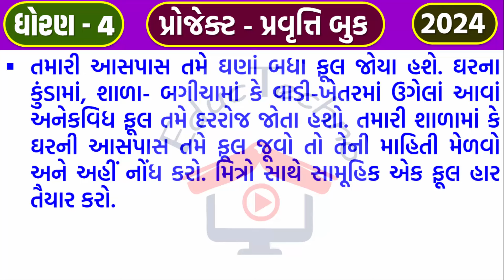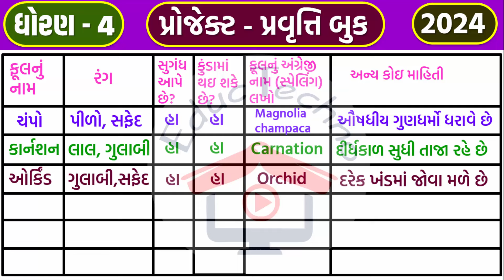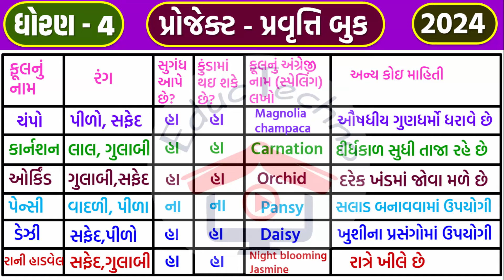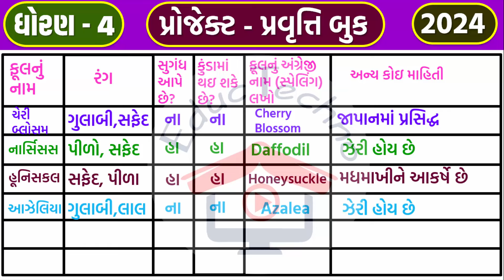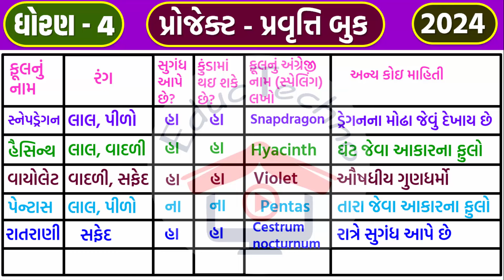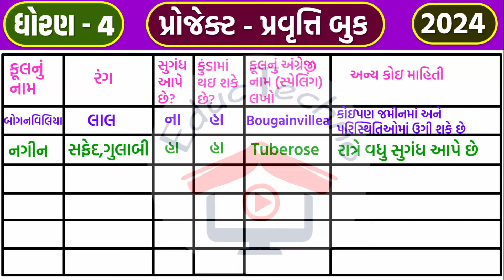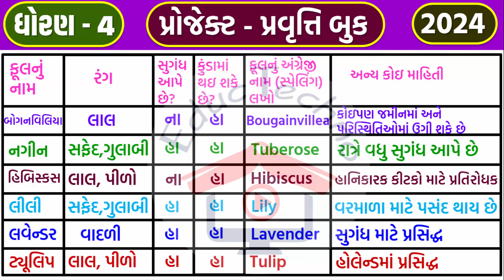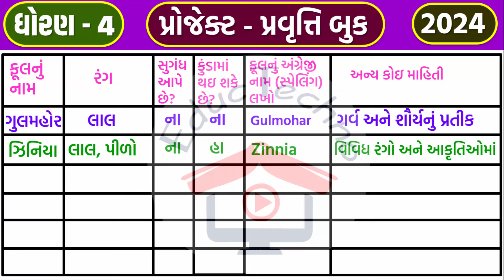dhoran 4 project pravruti book Pravruti 6 | std 4 project book 6 | ધોરણ 4 પ્રોજેક્ટ પ્રવૃત્તિ બુક 6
dhoran 4 project pravruti book Pravruti 6 | std 4 project book 5 | ધોરણ 4 પ્રોજેક્ટ પ્રવૃત્તિ બુક 6 | પ્રોજેક્ટ પ્રવૃત્તિ 6 મને ગમતું ફૂલ

dhoran 4 project pravruti book Pravruti 6
std 4 project book 4 projekt 6
ધોરણ 4 પ્રોજેક્ટ પ્રવૃત્તિ બુક
dhoran 4 project 6 Mane Gamtu Ful
std 4 project 6 Mane Gamtu Ful
ધોરણ 4 પ્રોજેક્ટ 6 મને ગમતું ફૂલ
standard 4 project 6 Mane Gamtu Ful
std 4 project pravruti 6 Mane Gamtu Ful
ધોરણ 4 પ્રોજેક્ટ પ્રવુતિ 6 મને ગમતું ફૂલ
dhoran 4 project pravruti book
ધોરણ 4 પ્રોજેક્ટ પ્રવૃત્તિ બુક પ્રવુતિ 6
dhoran 4 project pravruti book pravuti 6 મને ગમતું ફૂલ
std 4 project pravruti book pravuti 6 Mane Gamtu Ful
ધોરણ 4 પ્રોજેક્ટ પ્રવૃતિ બુક પ્રવુતિ 5
પ્રોજેક્ટ પ્રવુતિ બૂક પ્રવુતિ 6 ધોરણ 4
std 4 project project pravruti book
dhoran 4 project work pravruti 6
dhoran 4 hindi project pravruti 6
ધોરણ ચાર પ્રોજેક્ટ પ્રવૃત્તિ બુક 6
project pravruti book std 4 pravruti 6
ધોરણ ચાર પ્રોજેક્ટ પ્રવૃત્તિ બુક
educ techno project dhoran 4
project 6 std 4 Mane Gamtu Ful
ધોરણ 4 પ્રોજેક્ટ પ્રવૃત્તિ બુક પ્રવૃતિ 6 મને ગમતું ફૂલ,
dhoran 4 project pravruti 6 મને ગમતું ફૂલ,
ધોરણ 4 પ્રોજેક્ટ પ્રવૃત્તિ 6 મને ગમતું ફૂલ,
standard 4 project pravruti 6,
dhoran 4 project pravruti book pravruti 6 Mane Gamtu Ful,
std 4 project book pravruti 6 મને ગમતું ફૂલ,
std 4 project book activity 6 Mane Gamtu Ful,
dhoran 4 project book activity 6 મને ગમતું ફૂલ,
ધોરણ ચાર પ્રોજેક્ટ પ્રવૃત્તિ બુક પ્રવૃત્તિ 6
project book std 4 pravruti 6
std 4 project book pravruti 6
dhoran 4 project educ techno
std 4 project pravuti book pravuti 6 Mane Gamtu Ful
dhoran 4 project pravuti book pravuti 6 Mane Gamtu Ful
ધોરણ 4 પ્રોજેક્ટ પ્રવૃતિ બુક પ્રવુતિ 6 મને ગમતું ફૂલ
project pravuti book | પ્રોજેક્ટ પ્રવુતિ બૂક
dhoran 4 project pravruti book pravruti 6 મને ગમતું ફૂલ,
std 4 project book pravruti 6 Mane Gamtu Ful,
dhoran 4 project pravruti 6 Mane Gamtu Ful,
std 4 project book activity 6 મને ગમતું ફૂલ,
std 4 project work
project 6 મને ગમતું ફૂલ